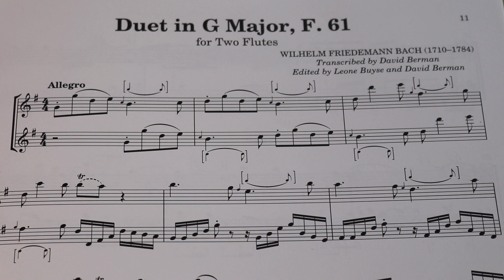W.F. BACH Duet in G Major for Two Flutes, F. 61 (trans. David Berman) | Leone Buyse & Aralee Dorough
Leone Buyse and Aralee Dorough perform David Berman's transcription of W.F. Bach's viola duets for two flutes. This performance was the digital premier given for the 2020 National Flute Association Convention.

Recorded in the Opera Hall of the University of Houston's Moores School of Music.